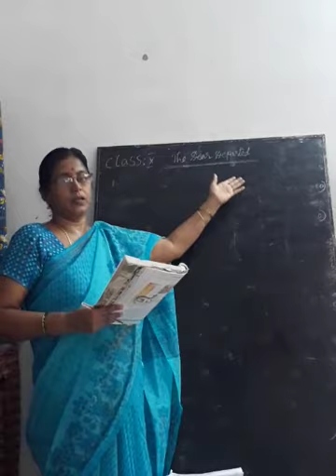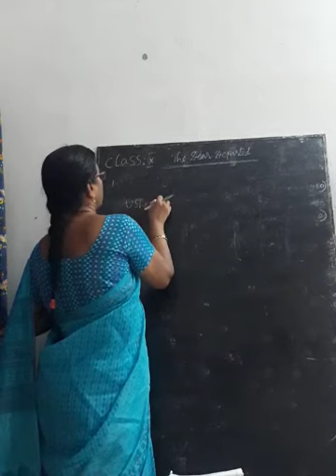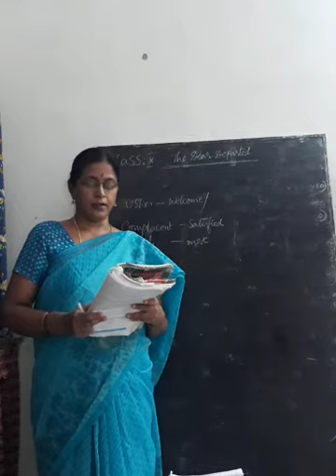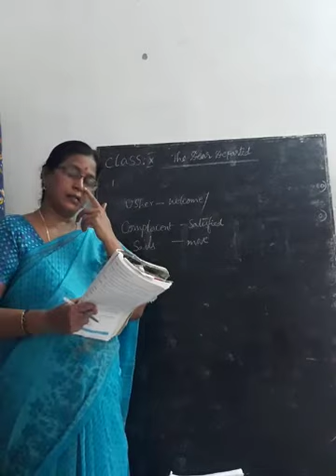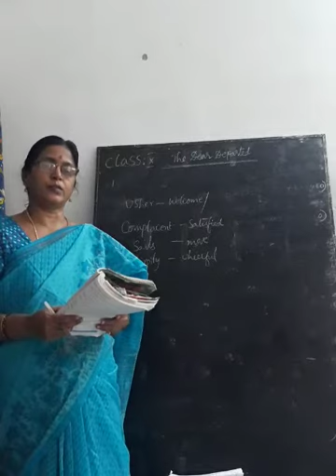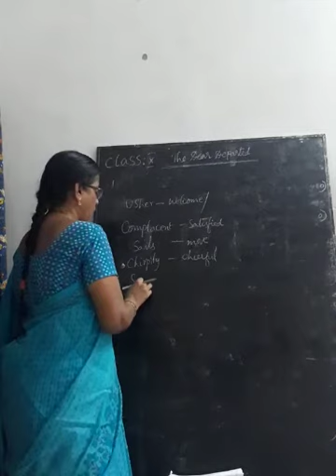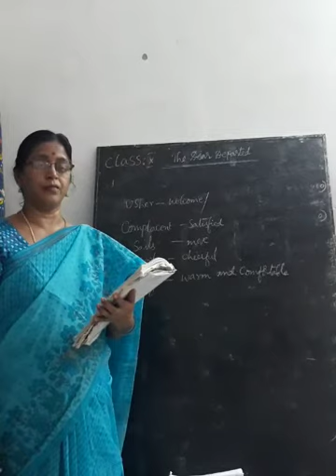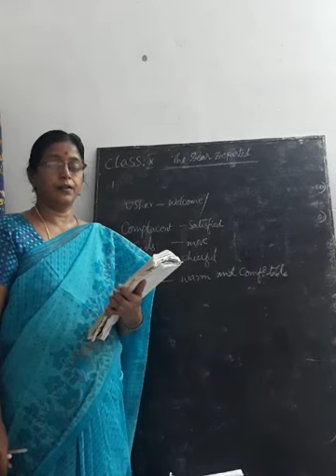10th Class English Unit2 Reading A DEAR DEPARTED Part2